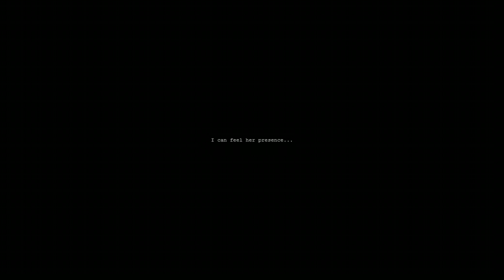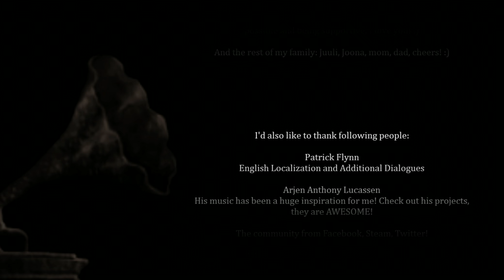SILENCE OF THE SLEEP #15 Ending Truth - chapter 5 ★ let's play gameplay walkthrough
Ending Silence of the Sleep let's play - 2D puzzle-adventure horror
"You play as a man called Jacob Reeves. A man who has lost his reason to live.
He throws himself into a blackness to end his misery, but instead of it being the end he wakes up without a memory of his life before.
You will travel through the abstract world of Silence of the Sleep to find the very reason for your journey..."

- Side scrolling 2D with unique, digitally drawn graphics

- Unique music from one end to another

- Minimalistic interface - I won’t hold your hand through the game

- Challenging puzzles

- No shooting - Enemy encounters are pretty rare and you can’t kill the enemies, avoid and hide from them to survive

- Original gameplay and twisting story - Silence of the Sleep has well crafted balance between horror and adventure, this allows me to build different atmospheres which brings variety to gameplay